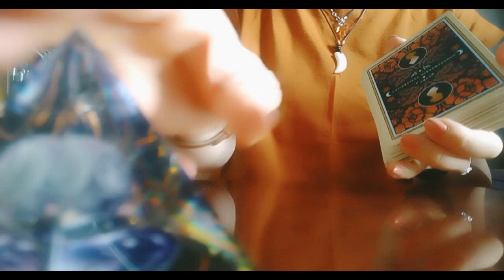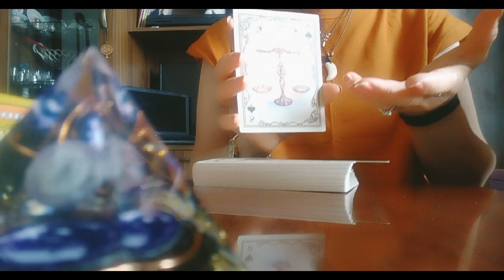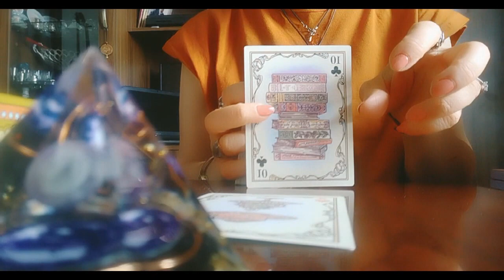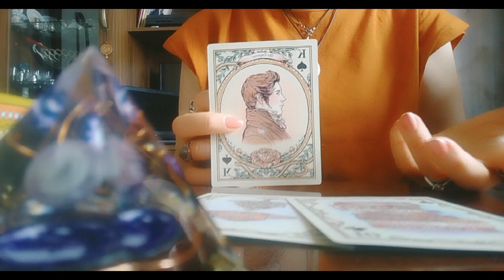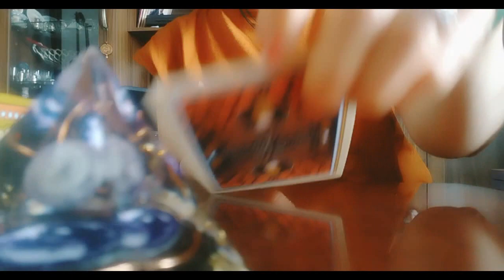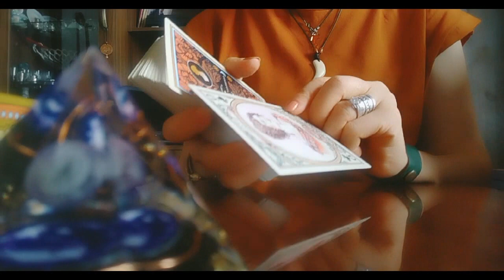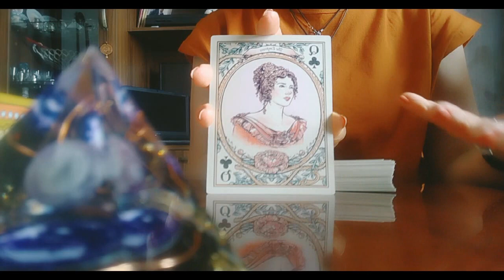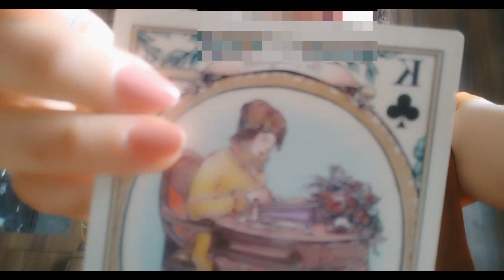რა არის ის, რაც ორივეს გსურთ? ამ სურვილის ასრულების პერსპექტივა!🤭😊💏❤️🥰